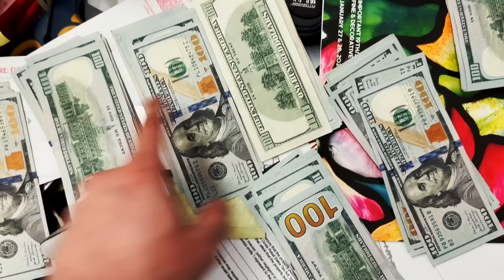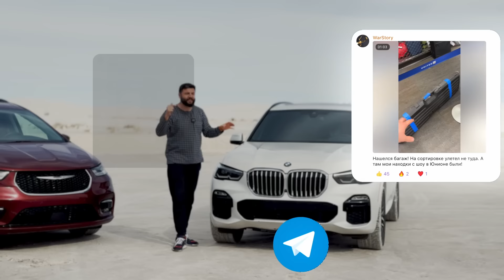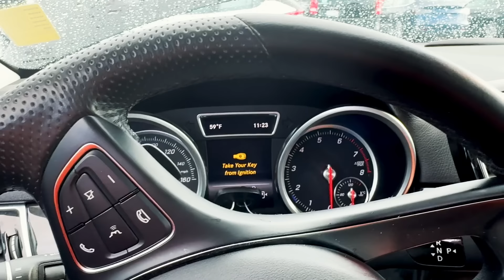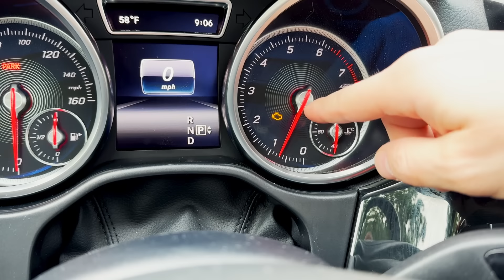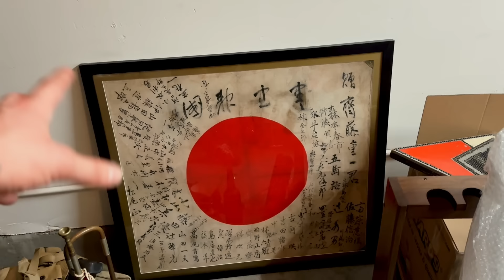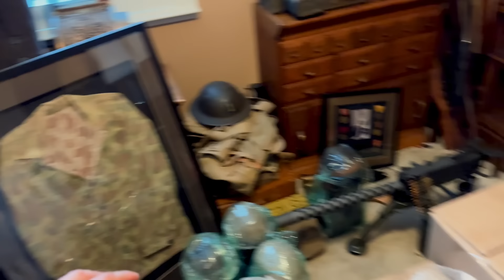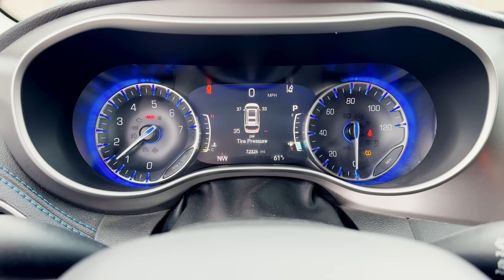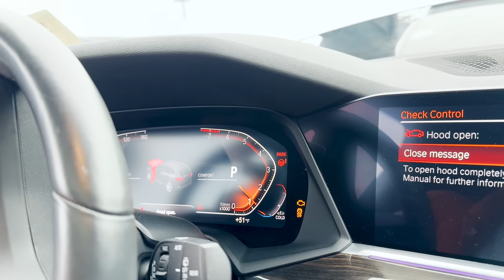Купил Коллекцию Реликвий Второй Мировой. Везу Домой своими силами. Перекуп под Прикрытием #1